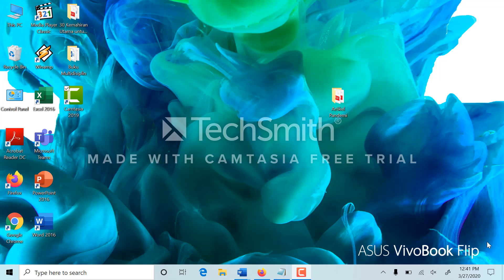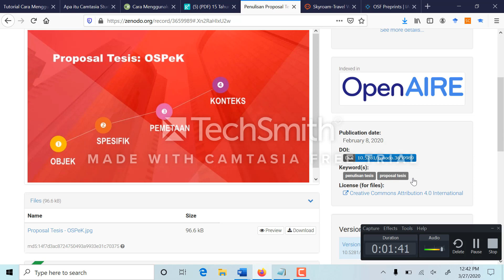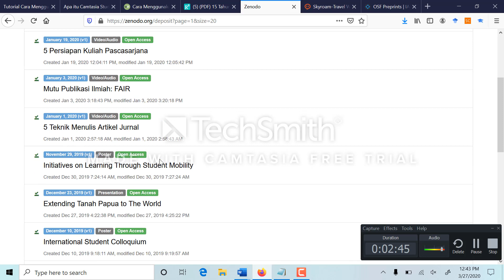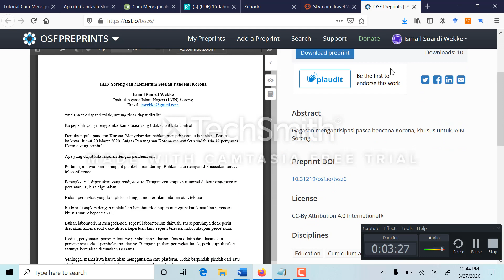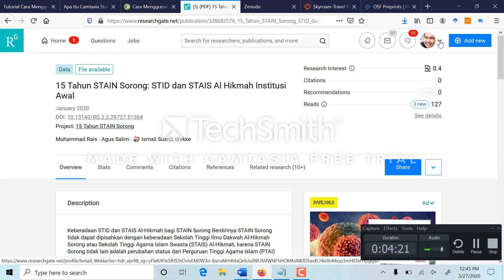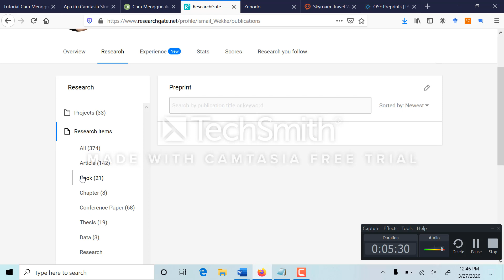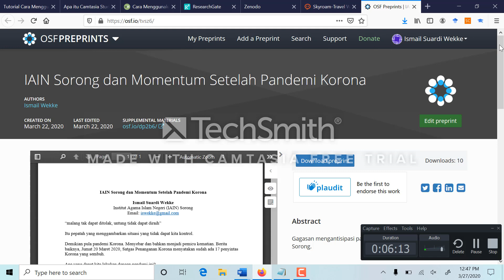Cara Mudah Mendapatkan DOI Gratis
3 Platform untuk mendapatkan DOI gratis. Digital Object Identifier (DOI) penanda sebuah artikel. Dengan adanya DOI ini, maka kekayaan intelektual seorang penulis terlindungi.